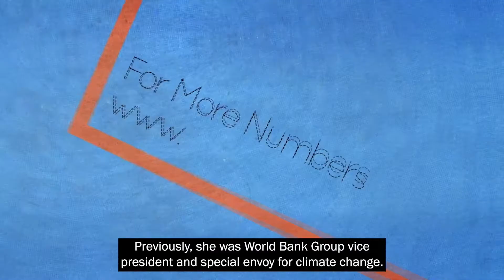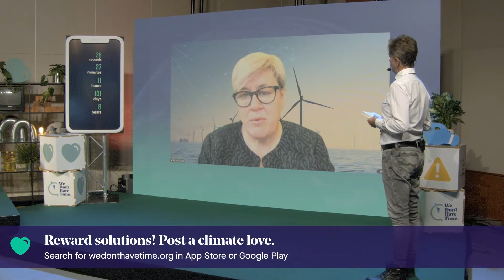Rachel Kyte - Exponential Climate Action Summit III